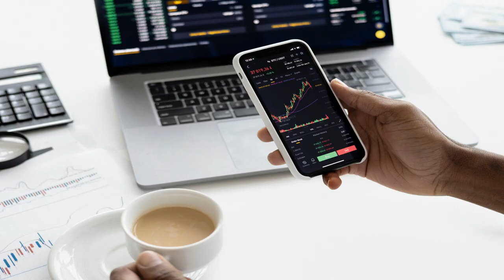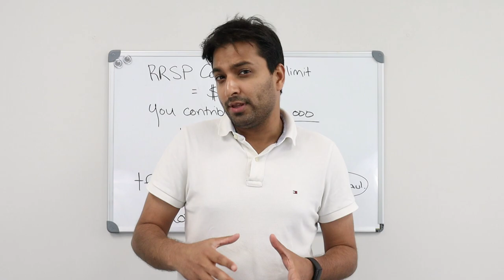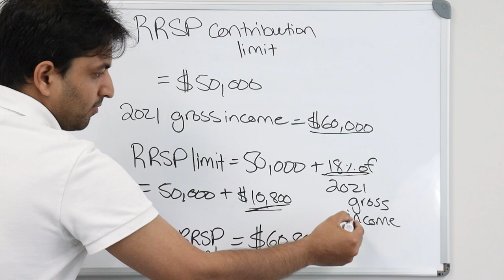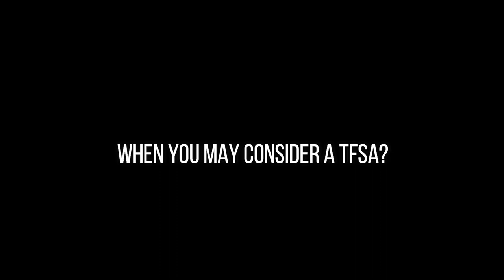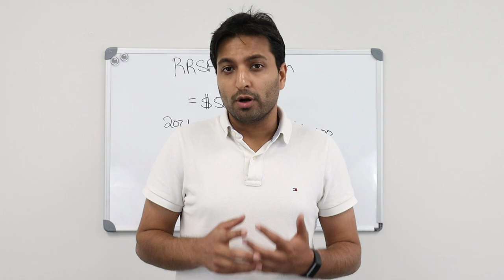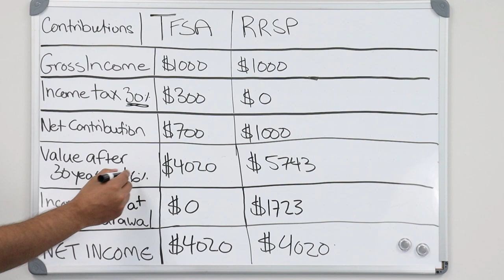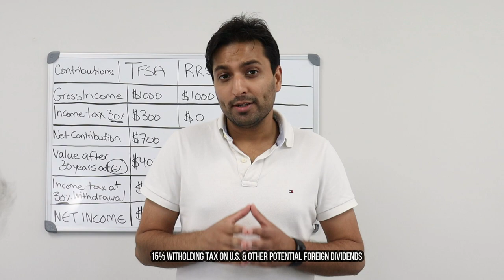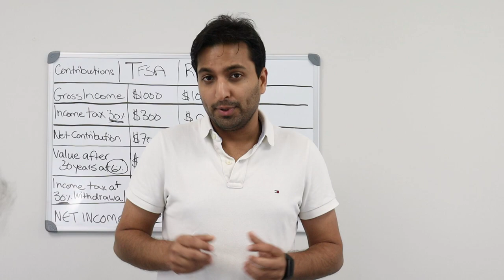Should I Use The TFSA or RRSP?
Timestamps

00:00 Intro
01:25 My Opinion
01:40 RRSP vs. TFSA Contribution Room
03:30 When The RRSP Is Beneficial?
04:07 When The TFSA Can Be Beneficial?
04:58 Tax Benefit Plans - RRSP vs. TFSA
06:10 The Better Account For Building Wealth?
07:45 Withdrawal Rules RRSP vs. TFSA
08:15 What You Can Invest In - RRSP vs. TFSA
08:30 Withholding Tax On Foreign Investments RRSP vs. TFSA
09:15 Concluding Remarks

My CRA Login To Check RRSP Contribution Limits

This video is for information, education and entertainment purposes only. This channel is not responsible for any losses related to the financial decisions made by you. There are never any guarantees in the markets. Nothing I say is meant to be a recommendation to buy or sell any financial instrument. I will NEVER ask you to send me money to trade for you. Please report any suspicious emails or fake social media profiles claiming to be me. Don't invest money you can't afford to lose. There are no guarantees or certainties in trading or investing. Our video’s & materials used including web content & articles are based on data obtained from sources we believe to be reliable but are not guaranteed as to accuracy and are not purported to be complete. As such, the information should not be construed as advice designed to meet the particular investment needs of any investor. I may buy and sell shares of securities or options of the issuers mentioned on this website at any time. Investing is inherently risky. I am not responsible for any gains or losses that result from the opinions expressed in this video or in other investor relations materials that it publishes electronically.